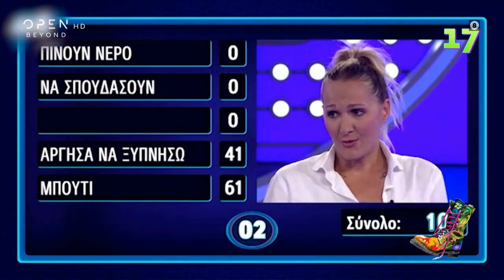Ράδιο αρβύλα, κάθε βράδυ στις 20:00 | Trailer | OPEN TV